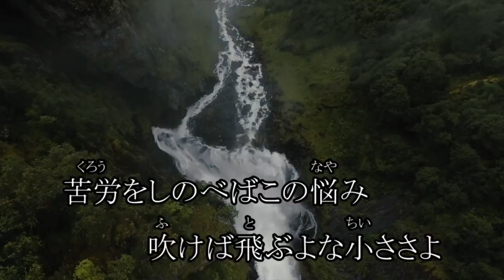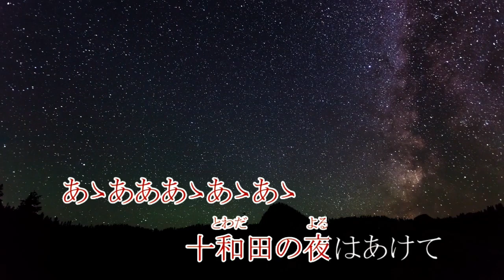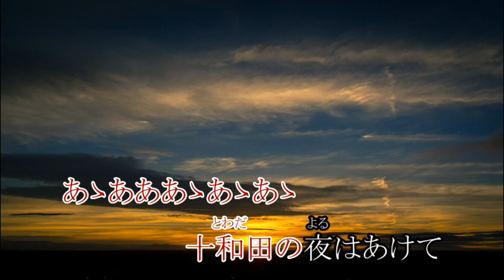十和田の夜は明けて・ミュージックビデオ 海峰一景（かいほういっけい）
第1回SHARPSET歌謡祭　開催記念！
課題曲作家歌唱：十和田の夜は明けて「海峰一景」
作詞：一条風天　作曲：海峰一景